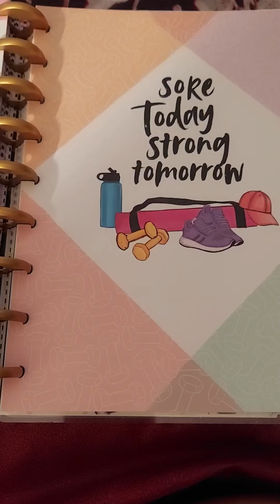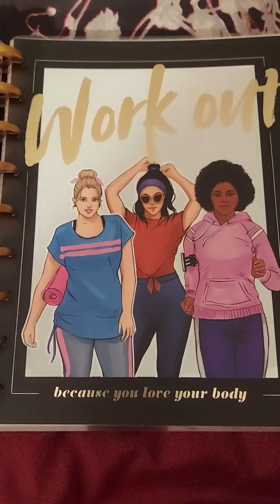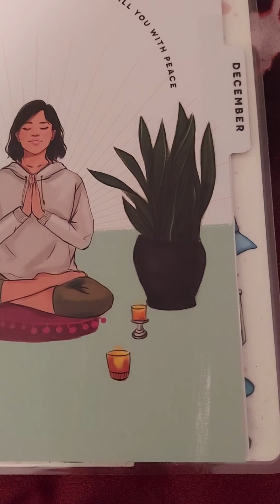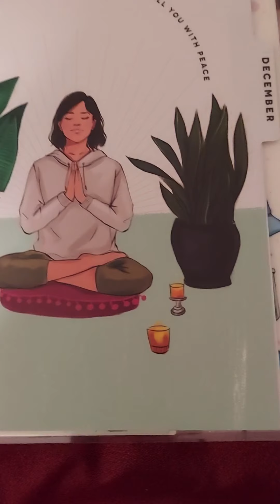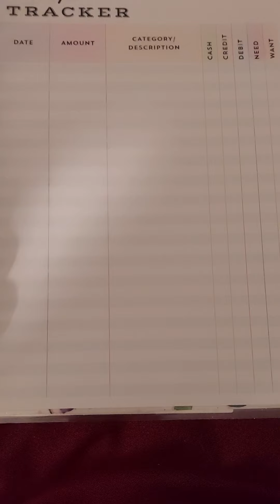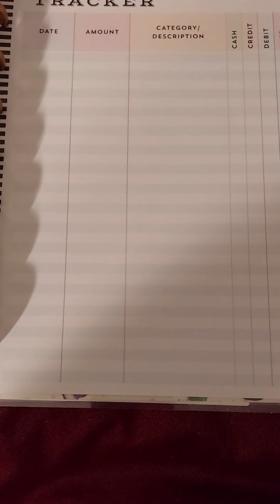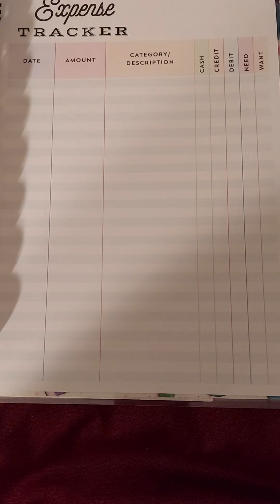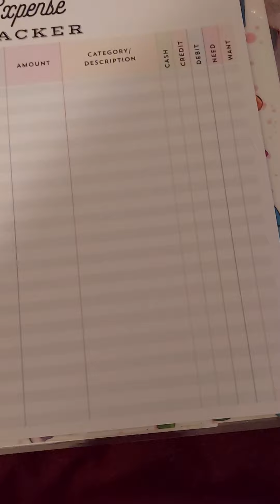Budget planner 2021 part 2